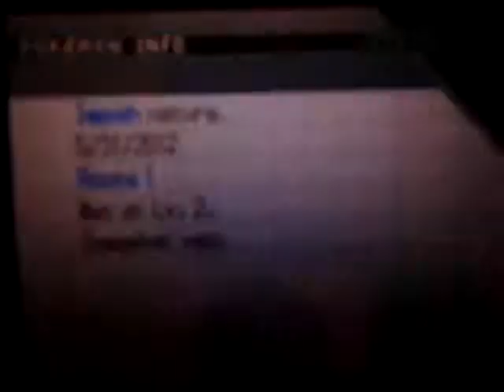Lets Play Pokemon Black ep 5 Panpour Water Monkey